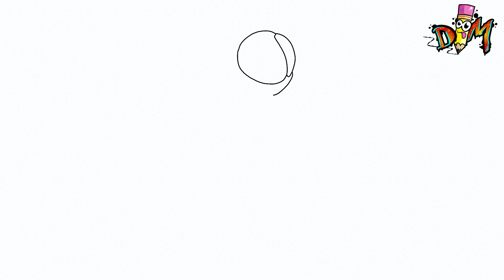HOW TO DRAW ORANGE from ROBLOX RAINBOW FRIENDS | como dibujar a orange de roblox | EASY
Hello drawmaniacs! In this video I will draw orange from roblox rainbow friends. very easy and step by step